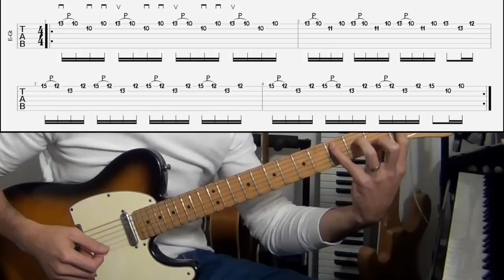LES ARPEGES DE SULTANS OF SWING DÉVELOPPÉS - LE GUITAR VLOG 220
DANS CETTE VIDEO JE VOUS EXPLIQUE COMMENT DECLINER LES ARPÈGES DU SOLO DE SULTANS OF SWING ET LES RÉUTILISER